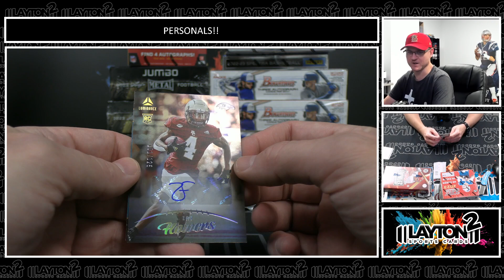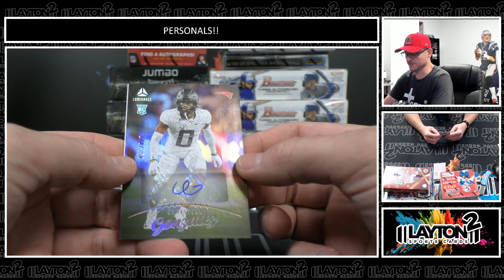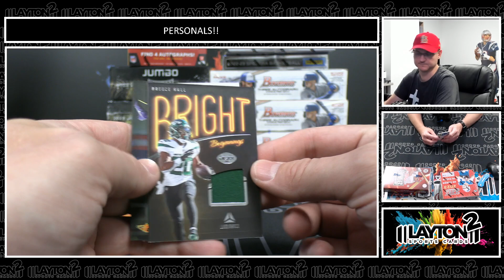1 BOX 2023 PANINI LUMINANCE NFL BREAK FOR KENT C